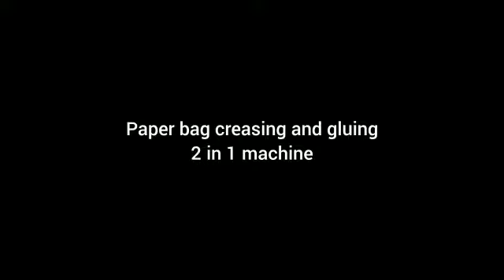2 IN 1 PAPER BAG MACHINE WITH CREASING AND GLUING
We, Machine Tech Solution manufacturing machinery and supplying all over India and we have a manufacturing unit at Thudiyalur , Coimbatore.

PRODUCTS WE MANUFACTURE :
* Areca leaf plate machine
*2 in 1 pulveriser machine
* cattle feeder machine
* slipper making machine etc...

We are providing machineries with
*ONE YEAR WARRANTY
*ONE YEAR FREE SERVICE
*ONE DAY FREE TRAINING

We are providing our machineries that are made by our excellent engineer team and will be a stepping stone for your business.